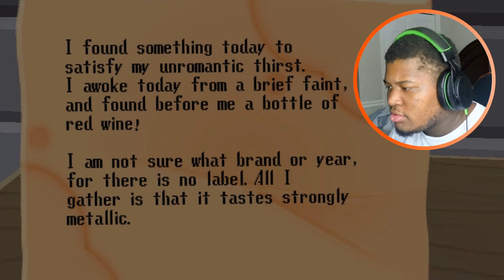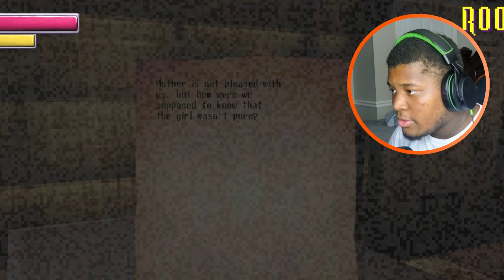Spookys Jumpscare Mansion KEEPS GETTING WORSE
Sly continues through Spookys Jumpscare Manion and finds out this game is NOT going to get any less scary